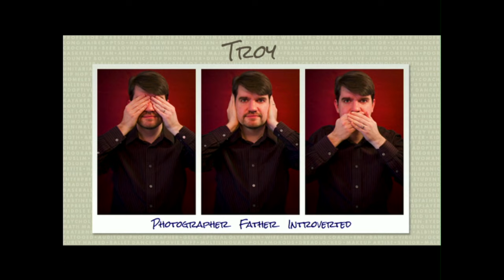Labels, Stereotypes and the Three Wise Monkeys | Troy B. Thompson | TEDxNorthHighSchool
Photographer and Artist Troy B. Thompson discusses his project the No Evil Project and how we can all challenge stereotypes and embrace the diversity of our humanity through conversation.

Troy is the creator of the No Evil Project, where he has photographed over 6,000 people posing as the three wise monkeys to challenge stereotypes and encourage conversation around the topics of race, religion, politics, sexuality, disabilities and more.  The project currently has four permanent installations; has photo shoots at festivals, colleges, schools, and other organizations; and facilitates youth programming around labels, self-awareness, and anti-bullying.  Troy is the founder of Daedal Creations, Inc. web design and Troy B. Thompson Photography.